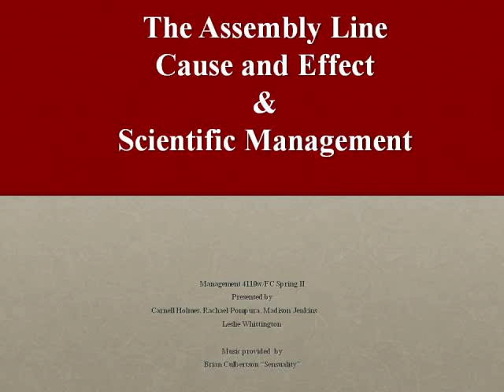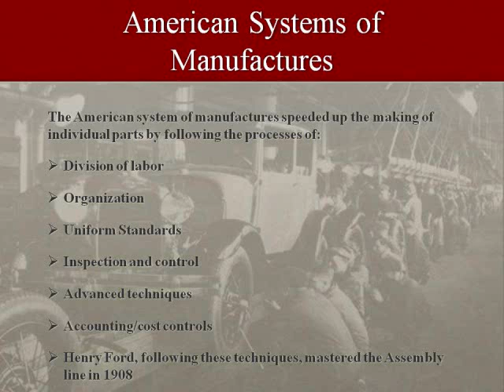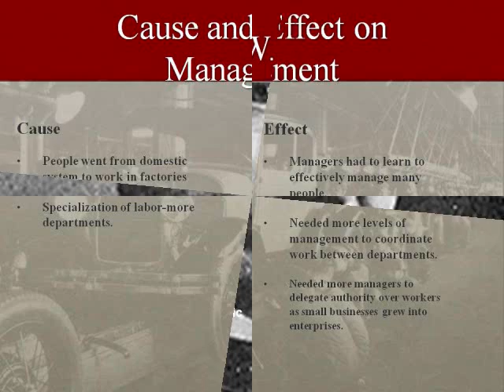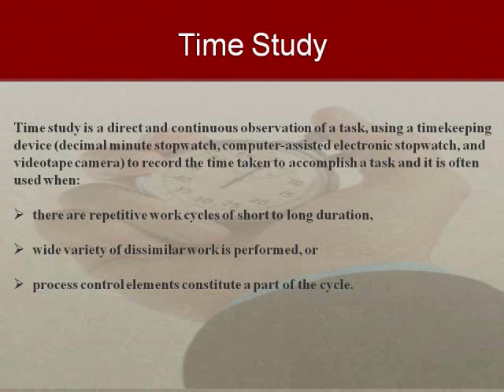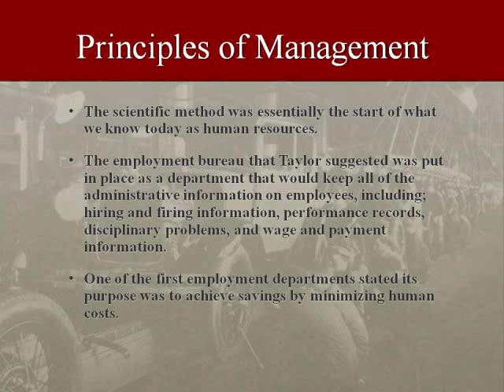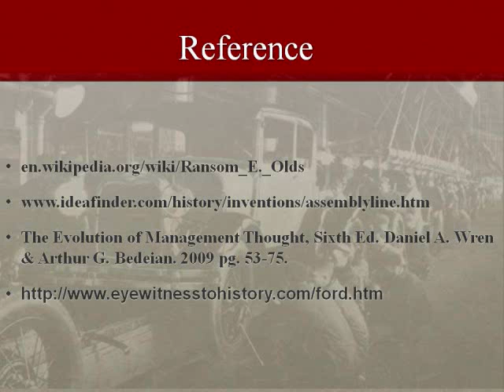The Assembly Line, Pre 1920 Innovation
Management 4110w / FC / Spring II / 2013
Carnell Holmes, Rachael Pompura, Madison Jenkins, Leslie Whittington, Ashley White

The Assembly Line, a Pre 1920 invention by Random E. Olds which changed the management thought process and manufacturing and Frederick Taylor who created the method of Scientific Management.